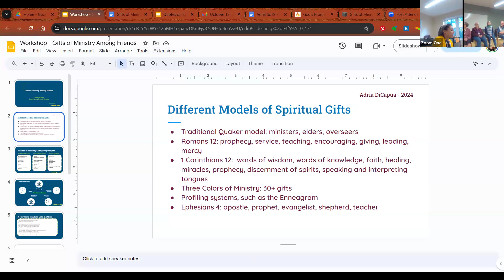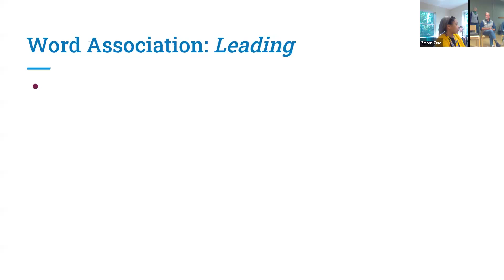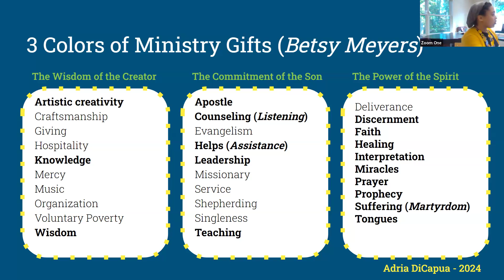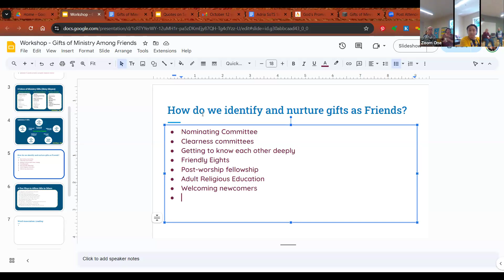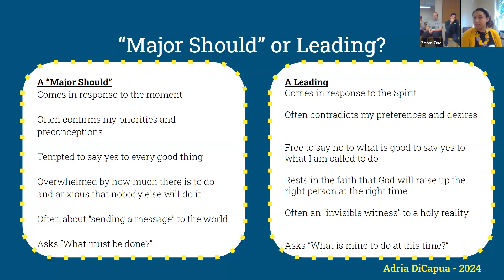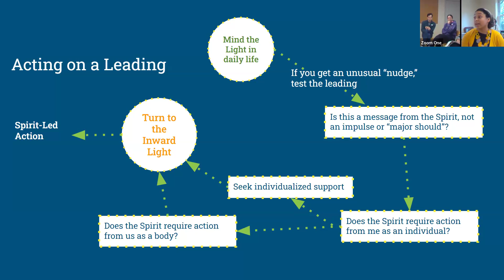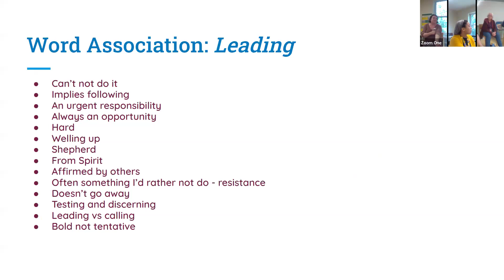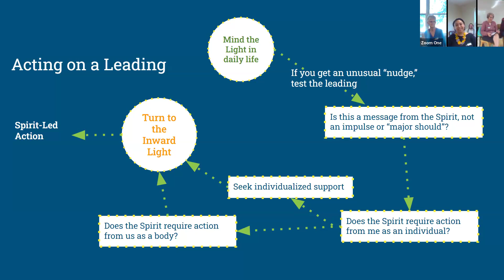Gifts of Ministry Workshop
Sandy Spring Friends gathered for a workshop on the gifts of ministry on Tenth Month 12, 2024, led by Adria Gulizia of NYYM.